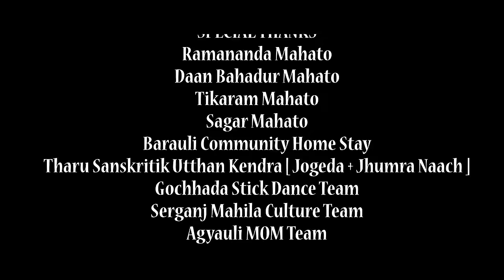Ghongi Chatana|Ft.Rajiv & Deepika Chaudhary| Keshav Raj Mahato & Samikshya Chaudhary|New Tharu Song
Ghongi Chatana is New Tharu Cultural Romantic Song. Video is all about celebration done on Tharu community. This video will help you to know more about Tharu cultural .

🎶 Audio Credits:-

♪ Song:-
Gonghi Chatana

♪ Vocal:-
Keshav Raj Mahato
Samikshya Chaudhary

♪Source collection:-
Keshav Raj Mahato

♪ Arranger:-
Ganesh Chaudhary

♪ Mixing / Mastering:-
Prakash K.C./Dipen Dhami

♪ Studio:-
Dreams Recording Studio

♪ Audio/Video :-
Sebil Entertaintment

🎬️ Video Credits:-

🎬 Direction:-
Hira Chaudhary

🎬 Artists:-
Rajiv Chaudhary
Deepika Chaudhary

🎬 Co-Artists:-
Ramprit/Angaj/Ajay Mahato

🎬 Camera / Drone:-
Madmax (Bikram)

🎬 Asst.Director:-
Ajay Mahato

🎬 Edit/Colour :-
Suraj Mahato

🎬 MUA:-
Saru Oli

🎬 Production Manager:-
Mundre(Flying Bird)

🎬 Post:-
Madmax Film Studio

Light
Avishek Subedi (banthe)
Sandip Chaudhary
Soojen Chaudhary

Kitchen Head Department
Kushum Thanet

Special Thanks
Ramananda Mahato
Daan Bahadur Mahato
Tikaram Mahato
Sagar Mahato
Barauli community Home Stay
Tharu Sanskritik Utthan Kendra [Jogeda+Jhumra Naach]
Gochhada Stick Dance Team
Serganj mahila culture team
Agyauli MOM Team
Agyauli Bhagat Team
Dev Shrama
Avishek Church Agyauli
Ramesh Chaudhary
Bikash Tamang
Sivaraj Chaudhary(Bade)
Tulsi Mahato
Kriyan Mahato

Source of Content [Harimaya Mahato]